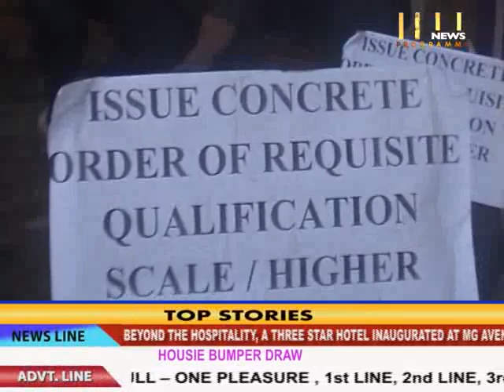31st October 2014 ISTV Manipuri News